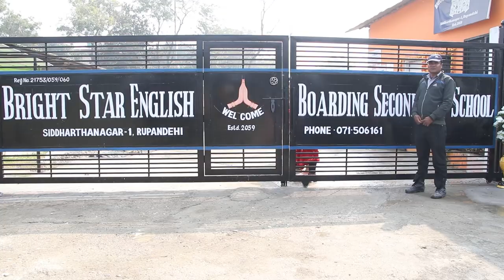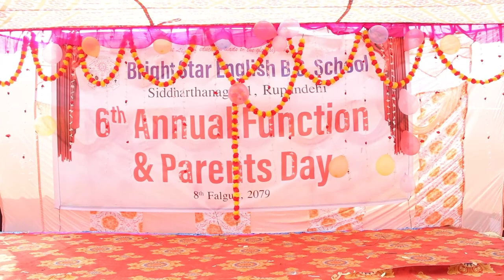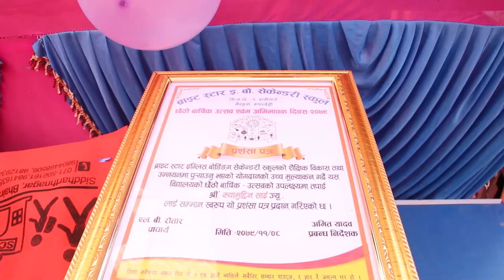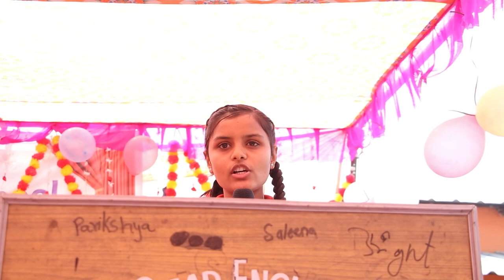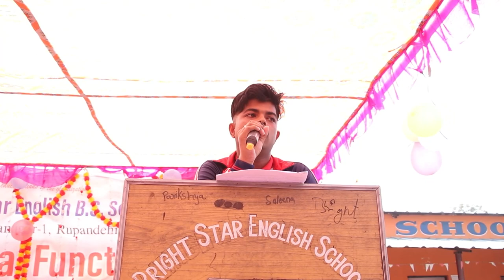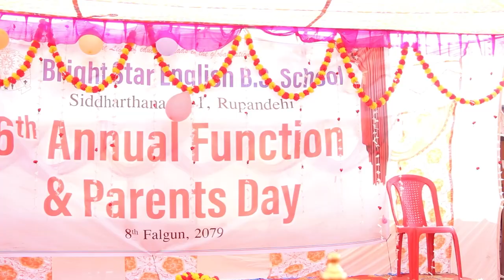|| Bright Star English B. S. School 6th Annual Function & Parents Day || MK Studio, Nepal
Professional Photography and Videography
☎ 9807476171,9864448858